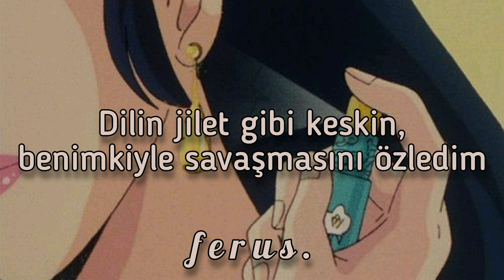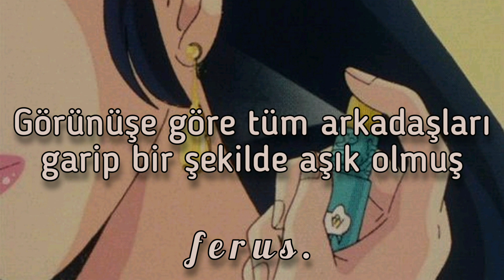Perfume // Lovejoy (Türkçe Çeviri)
Sözler birkaç sitede farklı şekilde yazılmıştı, en mantıklı gelen sözleri çevirdim, iyi eğlenceler!

Lyrics:
It's 3:45 (AM)
And I just bite my tongue
Update me on your life
And now you've found the one
But I don't like his eyes
And I distrust their name
And I hate their haircut
They look like a prick (A prick)
But it's all the same
Would be daft of me to cry
Your tongue is razor sharp
I miss when it would fight mine
Left your heart on standby
By the way he holds you
Bet he serenades you
I can't really blame you

And I can still smell her perfume
Did it rub off on you?

You say your ex-boyfriend's a policeman
Well, I say you need better standards
I say you need better standards

It seems like all her friends
Abruptly fell in love
And she was in the dust
Stalling; life was streaming past
So she learnt to lie
She learnt how to pretend
A drama in the futile
A means to an end
Why can't you be a dick?
Why must you be so nice?
It's hard for me to move on
When I don't really hate you
(I don't really hate you)

It's 3:45
Your taxi's not arrived
I don't think that he's coming